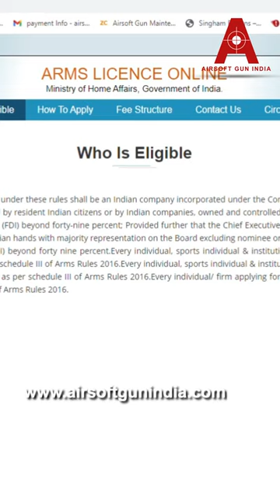How to get gun license in india